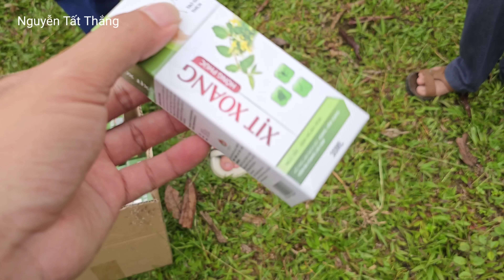Ngôi làng mới Bó Khiếu cùng dân bản làm cây cầu số 16. Nguyễn Tất Thắng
cảnh trên bản nghèo bó khiếu. Nguyễn Tất Thắng